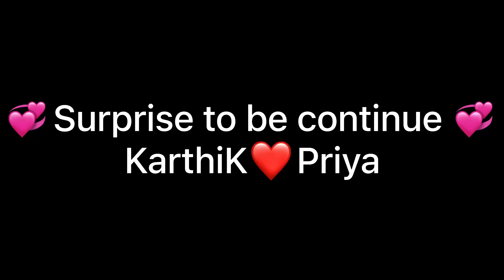🥰He Surprised my birthday gift | 1st couple vlog 💕 | bikers couple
✨Our Playlist Videos

Thanks for all your love and support Squads ❤️

With love
Sparrow Queen
(Barani Priya )